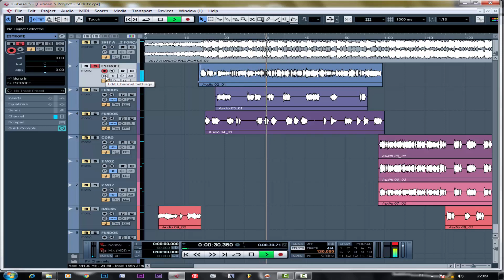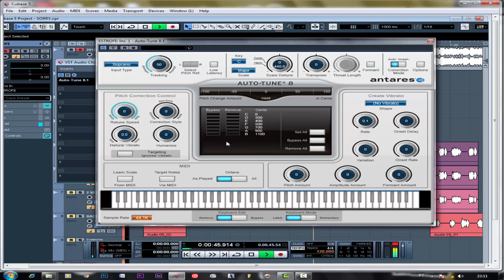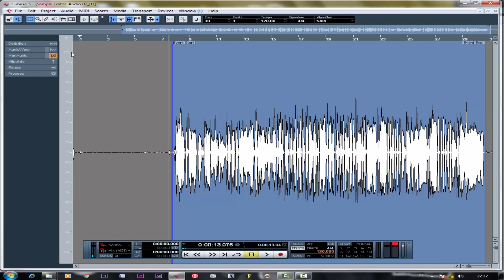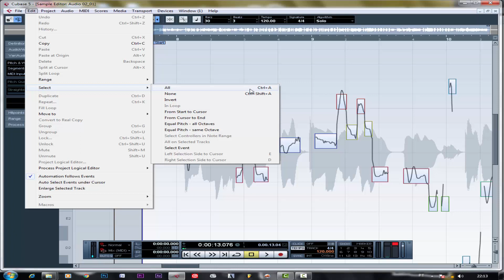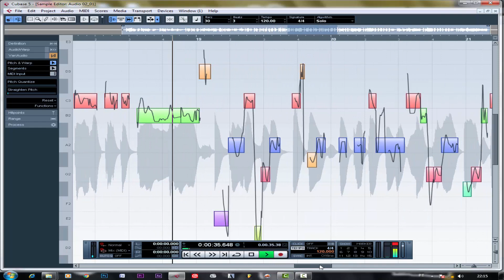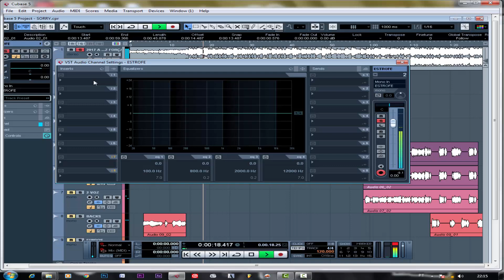[HOW TO] Como afinar a voz usando "T pain, Auto Tune" e VariAudio no Cubase 5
Tutorial como afinar a voz usando "T pain, Auto Tune" e VariAudio no Cubase 5
Subscrevam ao canal para mais tutoriais